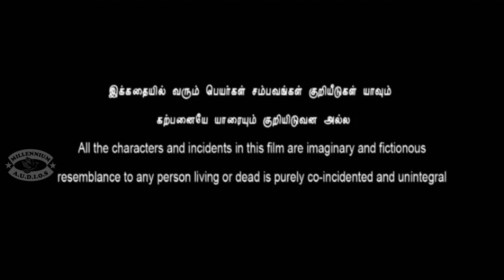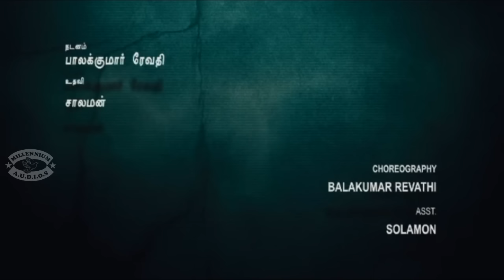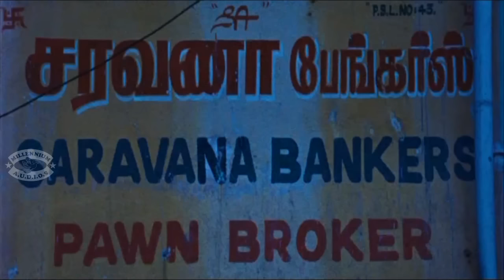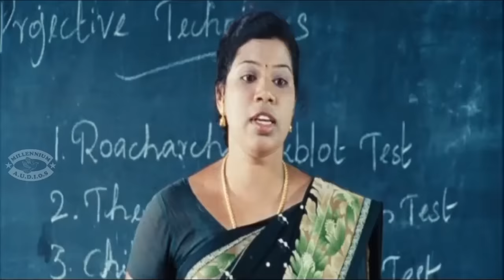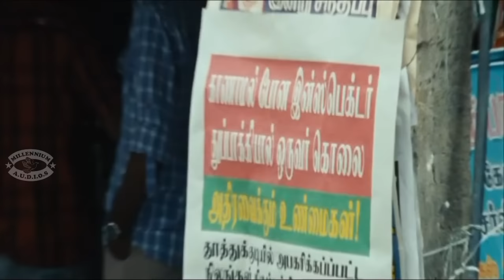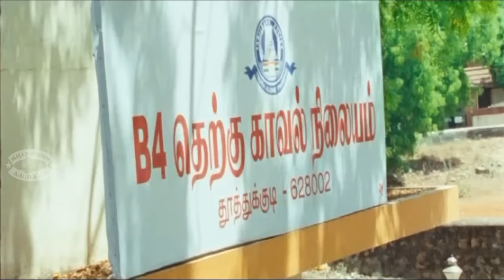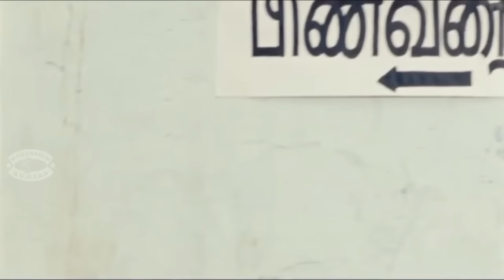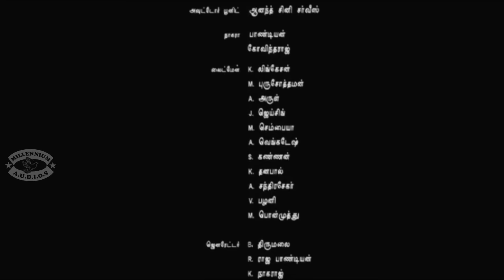Tamil Full Movie| முத்து நகரம் | MUTHU NAGARAM | Sathish & Asrik Banu | Action Thriller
Watch Tamil Full Movie  MUTHU NAGARAM HD Starring Sathish and Asrik Banu